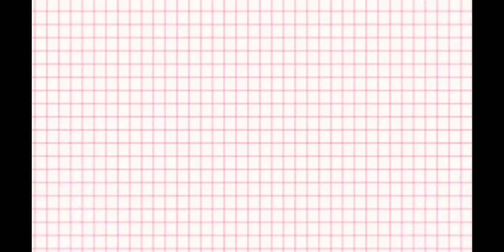12 de diciembre 2019 pagando mi manda a la virgen de guadalupe